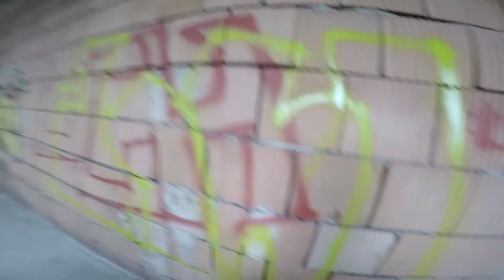Graffiti footage | I'm just writing my name | Donie | Stará nemocnica NO 2018/4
Cans used:
Montana BLACK:
BLK 6005 Acid
BLK 6015 Wild Lime
BLK 9001 Black